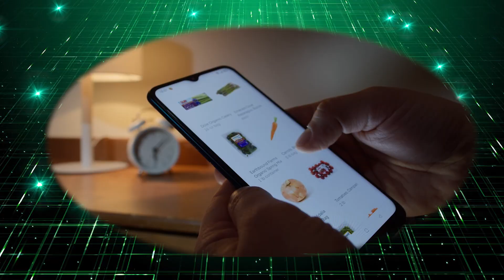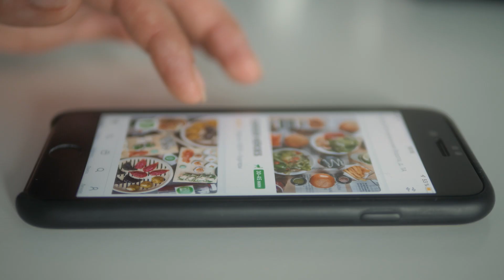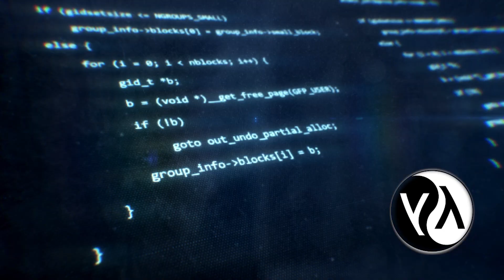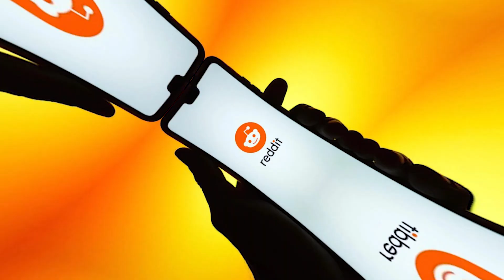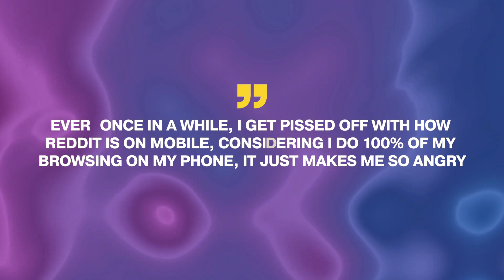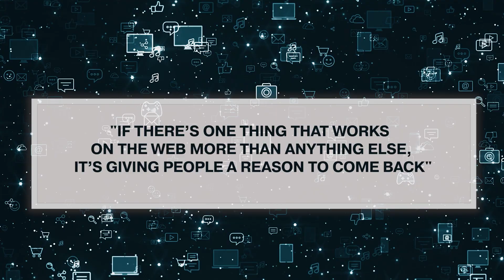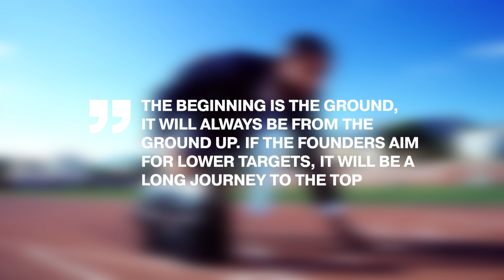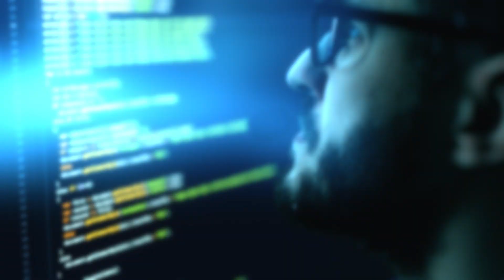How Steve Huffman and Reddit Broke The Internet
In 1983, yet another prominent tech super boss was born. At the age of 8 years, his computer literacy was so solid that he began programming computers. It was his childhood dream to be a pilot but today, at 39 years old, he is a tech millionaire, a web developer, and an entrepreneur with a net worth of $10 million. His website is one of the top 20 websites in the world and 6th most viewed website in the US. In 2011, Inc., the business magazine included this young yet remarkable entrant in their 30 under 30 list. The first idea for a start-up was ordering food via SMS – REJECTED! Meet Steve Huffman, the co-founder, and CEO of Reddit. AHHH!!! Reddit!!! The social news discussion website. Are you one of their many users? Then you may be well aware of spez – yes, his Reddit username.

Inspired by Hook,  Business Casual, Big Company, Business Stories and Company Man.

Inspired by Reddit CEO Steve Huffman's opening statement at GameStop hearing

Inspired by Reddit's Troll-in-Chief Steve Huffman - VICE News Tonight on HBO (Full Segment)

Inspired by Reddit CEO Steve Huffman: How I Work

Inspired by Reddit CEO, Steve Huffman (u/spez) | Full Q&A at The Oxford Union

Inspired by Reddit CEO Huffman on the Future of Media

Inspired by Steve Huffman (Reddit) | TNW Conference | Inside the Biggest Online Community

On WealthWits,  we go through business biography (bios), business stories, its ups and down and memoir.

Book: We Are the Nerds by Christine Lagorio-Chafkin